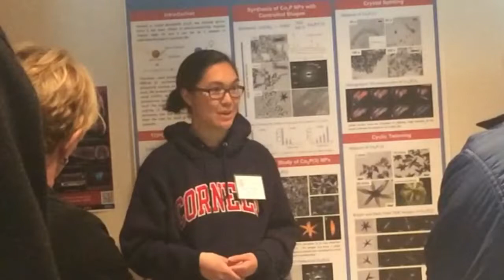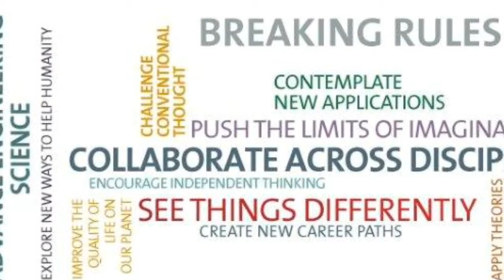Happy Cornell Engineering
Cornell Engineering is "Happy" about all the things going on here from our Ithaca Campus to NYC. We are excited about all the events from Commencement, Reunion, and EDF 2014. Check out the beauty of Cornell Engineering and see why we're "Happy."